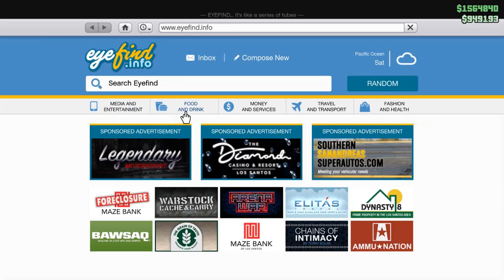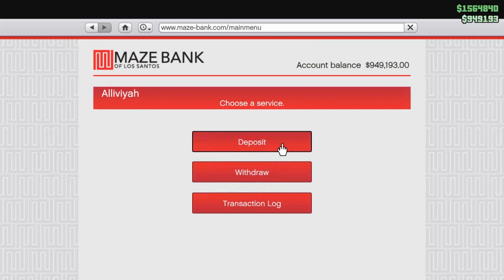Yawaan sa Gta V (Solo Cayo Perico Heist HARD)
Songs that were used in the video